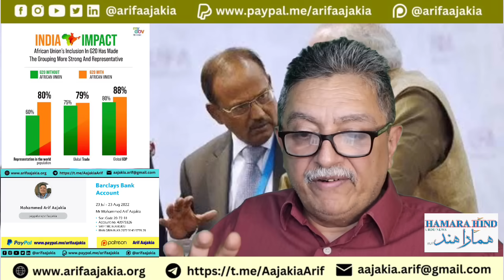Report on aggressive foreign policy of Bhaarat. How under PM Modi, Shri J Shankar has brought change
Report on aggressive foreign policy of Bhaarat.
How under PM Modi, Shri J Shankar has brought change